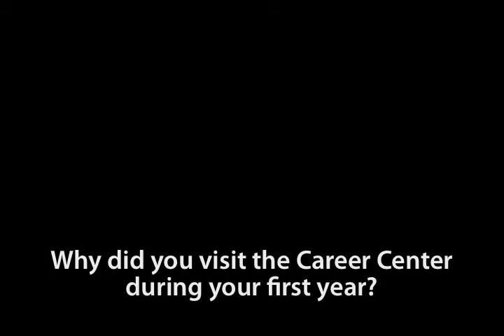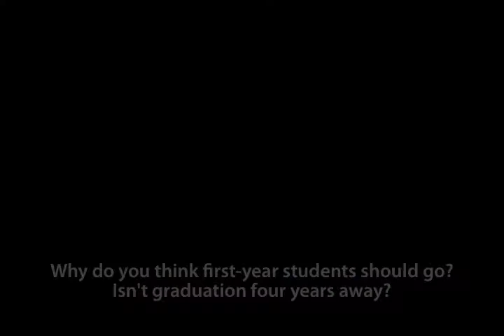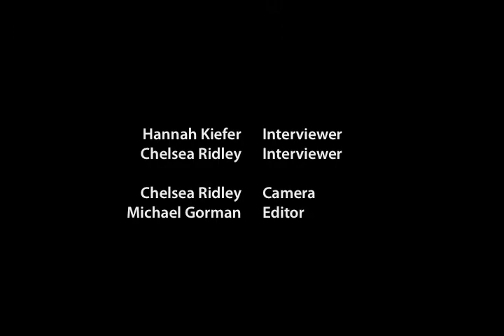Illinois Wesleyan University Career Center video